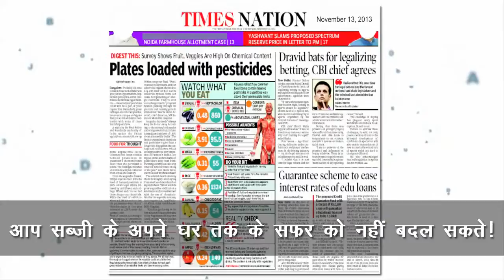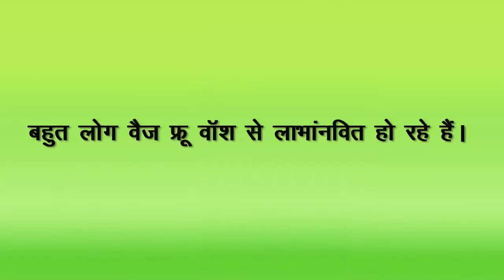VFW Final SV Hindi